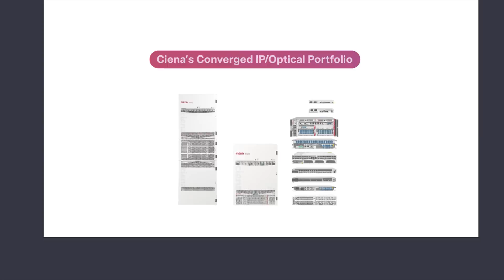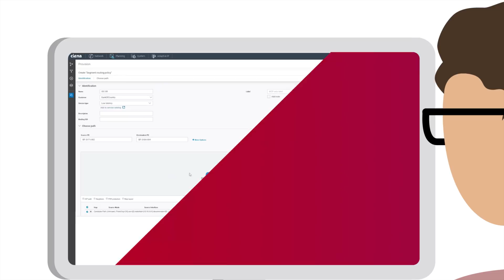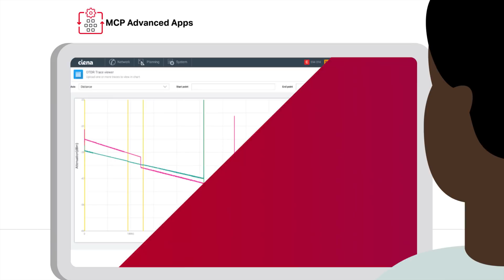Level up IP/Optical network operations with intelligent network control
With Ciena’s Manage, Control and Plan (MCP) Applications, network operations teams gain intelligent network control to plan, manage and assure customer services across next-gen converged IP/Optical networks.